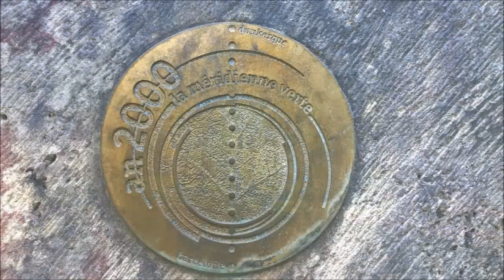La forêt de Hez Froidmont au mois d'Avril 2018, sons authentiques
Découverte de la flore en forêt de Hez-Froidmont au son du chant des oiseaux. En passant par la méridienne verte.
Département de l'Oise, Province de Picardie, région des Hauts-de-France. Printemps 2018
Let us discover the forest of Hez in Picardy in spring 2018.
With the authentic sounds of the forest.
Pays du clermontois
Selon Wikipédia forêt de la région forestière du Valois et Vieille France.
La forêt de Hez occupe le terrain de sept communes : Bailleul-sur-Therain, Hermes, Agnetz, Thury-sous-Clermont, La Rue-Saint-Pierre,
La-Neuville-en-Hez et Saint Félix.